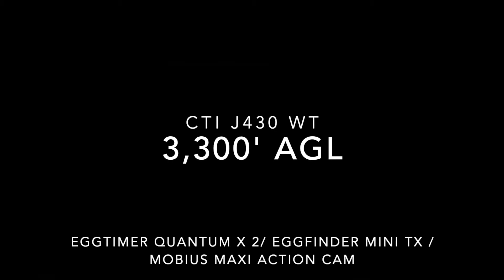Badass Scorpion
Badass Scorpion flown an CTI J420WT. Altitude 3,300'. Designed by Ian Dalton of Badass Rocketry. Components cut by the Mach1 Custom Shop.